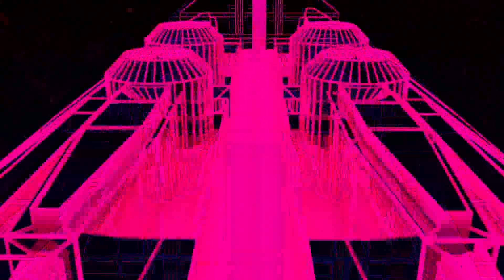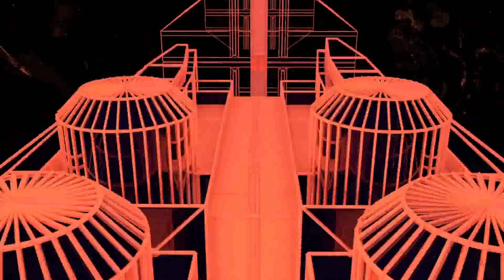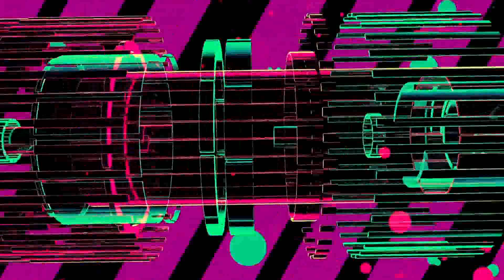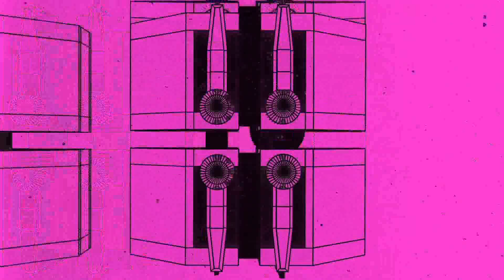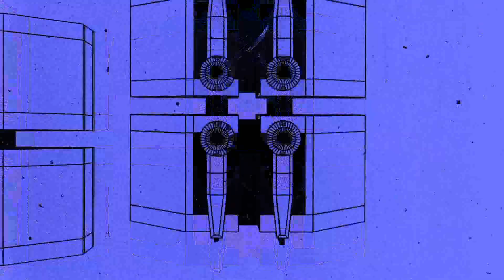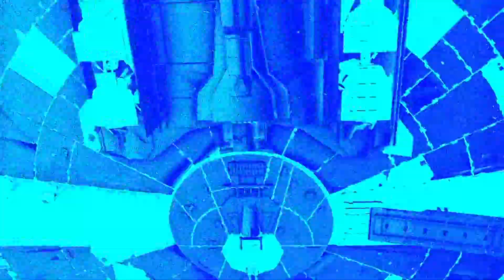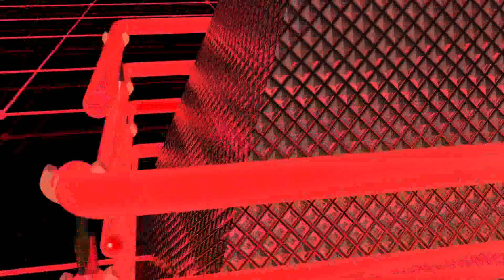Drum and Bass Mix: Dancefloor Business 2015 (Nu Skool/Jump Up/Energy)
Dancefloor Business 2015: A 1 Hour Drum and Bass Mix by Dash
Prepare to go inside the ride with Dancefloor Business 2015: A Drum and Bass Jump Up mix from tunes blowing up the spot in 2015. I merely keep a toe in the Jump Up scene, it's only when I go see a Heist set I get inspired and throw something similar together for myself to listen to...  special thanks to Jim "Heist" Muir for compiling much of the tracklist. -Dash
TRACKLISTING:
1. Decimal Bass – Work for Nothing – Playaz
2. Serum & Voltage – Barbarian – Philly Blunt Records
3. DJ Guv – Bare Face – Dubz Audio
4. John B – Evolve – Beta Recordings
5. TI – Funk You – Co-Lab Recordings
6. Dimension – Love To Me – MTA Records
7. Heist – Arcade – Low Down Deep Recordings
8. Dominator, Fatman D – Shoot Dem  (Decimal Bass Remix) – Biological Beats
9. Calyx & Teebee, Doctor– Where We Go – RAM Records
10. Serum – Fly Paper - Low Down Deep Recordings
11. Heist, Pleasure – Sense Danger - Low Down Deep Recordings
12. The Prototypes – Kill The Silence – Viper Recordings
13. Heist – Pest Control – Sumo Beatz
14. Turno, Dreps – Team Drums – Dubz Audio
15. Spaow – Reverse Life – Calypso Muzak
16. Flat T – L Bass (VIP) – Biological Beats
17. Serum – Blood Red – 31 Recordings
18. Konichi – Get It - Playaz
19. Freefall – RIP Sound – Blag Records
20. Voltage – Ghost – Co_Lab Recordings
21. Envenom – Deaths Door – Calypso Muzak
22. Upgrade – Sixty Nine – Serial Killaz
23. Spaow – Good Old Things – Calypso Muzak
24. Voltage – Takin Over – Low Down Deep Recordings
25. Uncle22 & Navigator – Choose One (Serum Refix) – Mac 2 Digital
26. Dominator – Battle – Biological Beats
27. Voltage – Bear Trap – Low Down Deep Recordings
28. Decimal Bass – England - Playaz
29. TC, Fats – Quick Jungle – 3beat Records
30. Pleasure – Torn – Low Down Deep Recordings
31. Decimal Bass – Low - Playaz
32. DJ Hazard – Mk Q - Playaz
33. Heist, Serum – People of Earth – Sumo Beatz
34. Paul T , Serum, Edward Oberon – Take My Breath Away – Hospital Records
35. Macky Gee, Spaow – Manneken Pis – Calypso Muzak

VISUAL CREDITS: Mantissa & Switzon